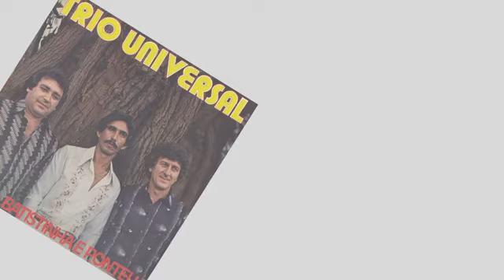Trio Universal | Crucifixo na parede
Canal Lúcio Zica Miranda, o canal da boa música raiz.

Trio: Trio Universal
Composição:
Direção Artística:
Estilo:
Album:
Data: 1980